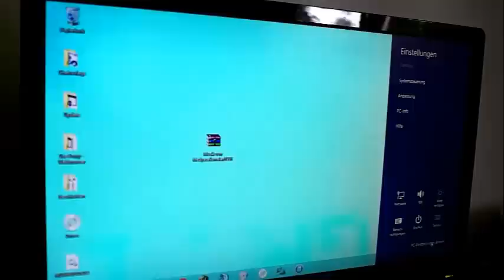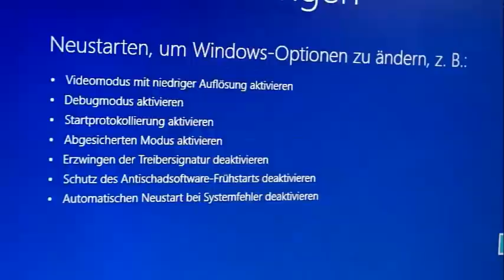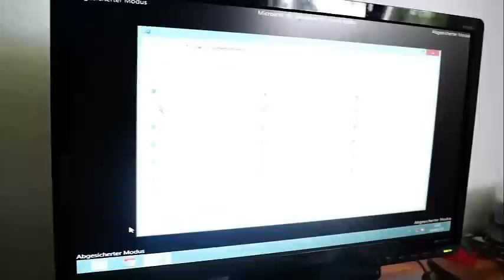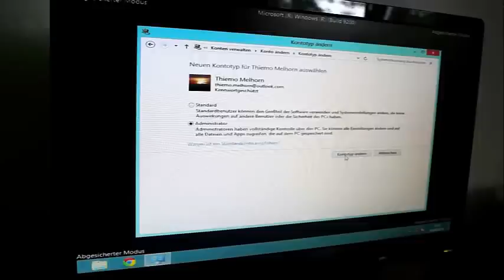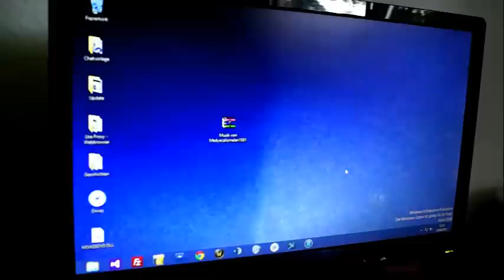Windows 8 - Abgesicherten Modus aktivieren um Administratorrechte wieder zu bekommen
Ich zeige euch hier wie man den abgesicherten Modus bei Windows 8 aktivieren kann um z.B. Administratorrechte wieder herzustellen.